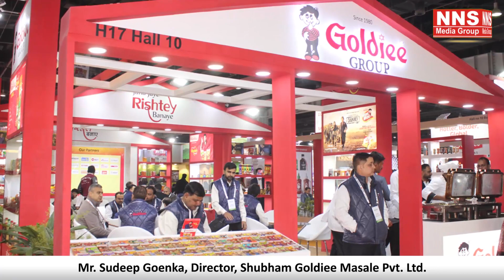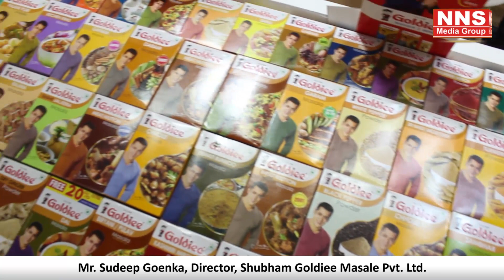Mr. Sudeep Goenka, Director, Shubham Goldiee Masale Pvt. Ltd.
(Indusfood 2024, India Exposition Mart, Greater Noida, NCR)
NNS Media Group V-009